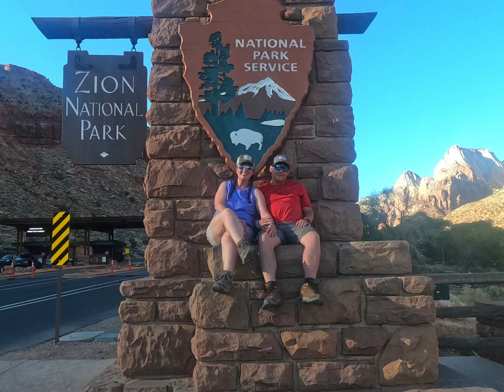Zion National Park: Angel’s Landing and The Narrows!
Zion is a site to see! We hiked Angel’s Landing and the Narrows!! What an incredible experience this was. Very nerve wracking but we’ll worth the hike!